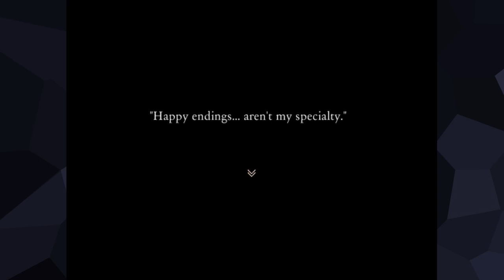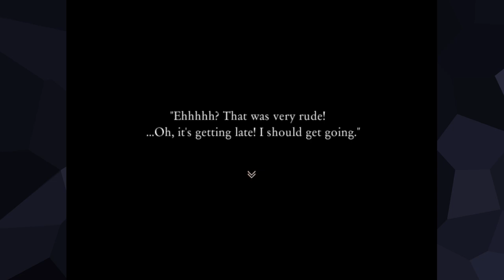Aria's Story 2.0 | PART 1 | RPG Maker Horror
Pikasprey returns to Aria's Story, which has been updated with new scenes and content.